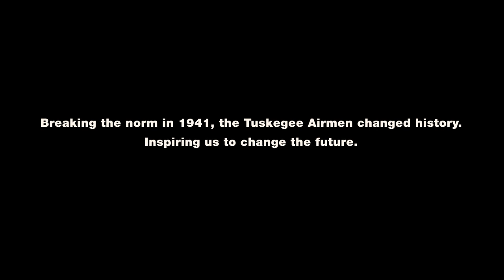T-7A Red Hawk 👨🏾‍✈️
The United States Air Force has just disclosed its official name and designation for its new jet trainer—the T-7A "Red Hawk."